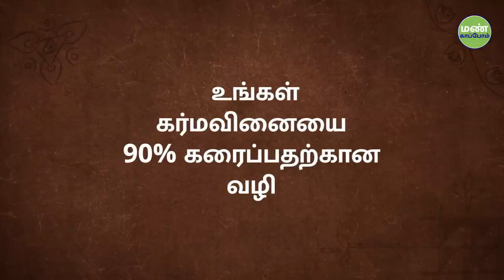உங்க 90% கர்மாவை கரைக்க ஒரு வழி! One Way to Dissolve 90% of Your Karma Sadhguru Tamil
Sadhguru decodes the mystery of karma and explains how using one’s energies to harm, influence, heal or intervene in someone’s life is the worst type of karma. He also gives us a simple tool to solve 90% of our karmic puzzle.
கர்மவினை குறித்த ரகசியத்தை சத்குரு நமக்கு சொல்வதுடன், ஒருவர் தனது சக்தியை தீங்கு செய்யவும், குணப்படுத்தவும், இன்னொருவர் வாழ்வில் தலையிடவும் பயன்படுத்துவது மிகக்கொடிய கர்மவினையை சேர்க்கும் என்றும் விளக்குகிறார். கர்மவினையின் புதிருக்கு விடைகாண நமக்கு ஒரு எளிய கருவியையும் சத்குரு வழங்குகிறார்.

Pranam🙏